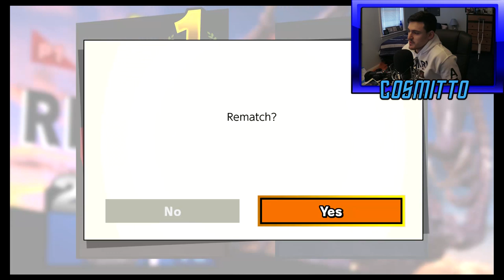Ridley Is Top Tier